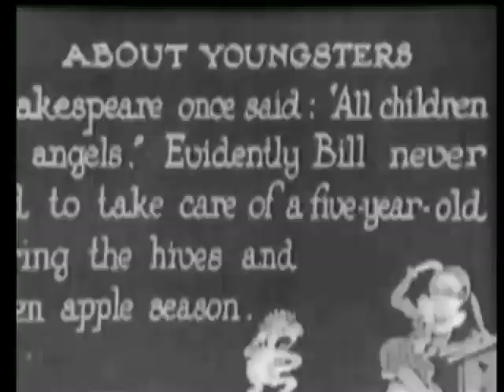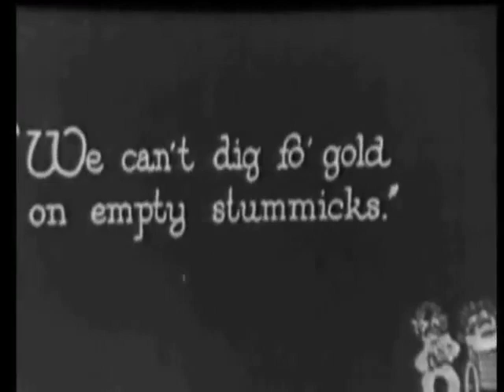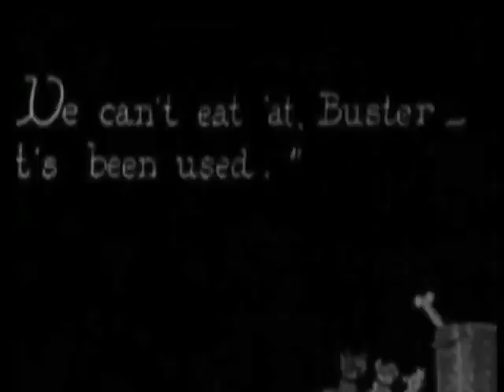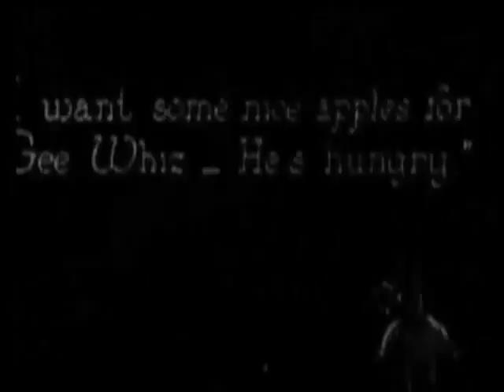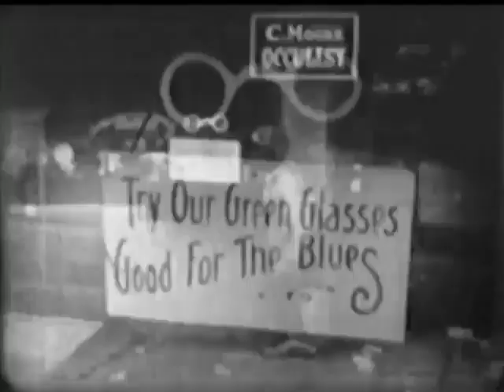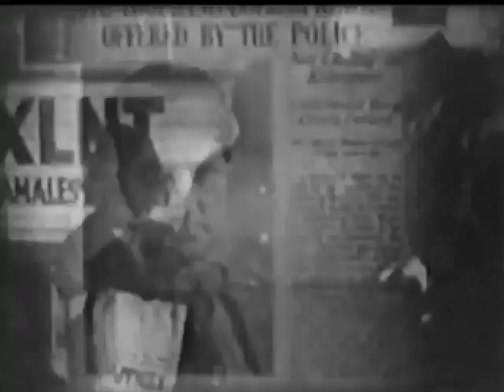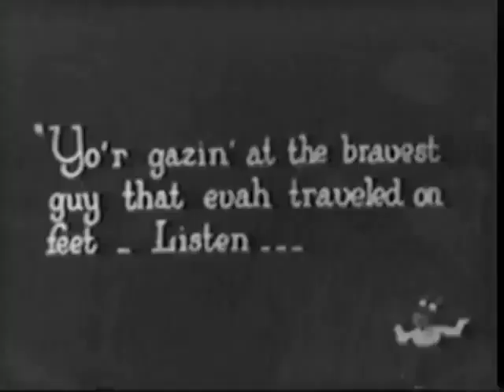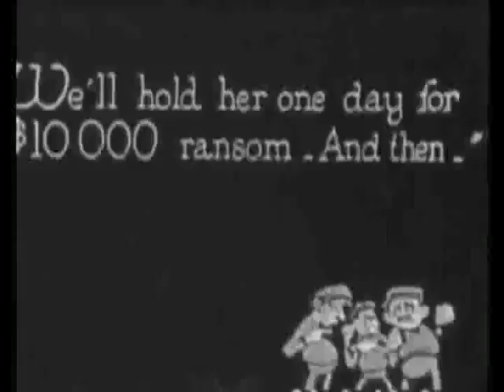Young Sherlocks [Our Gang Little Rascals 1922]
Young Sherlocks is a 1922 American silent short subject comedy film, the fourth entry in Hal Roach's Our Gang series. Directed by Robert F. McGowan and Tom McNamara, the two-reel short was released to theaters in November 1922 by Pathé.

The film begins with Ernie using his ingenuity to overcome his poverty and find a way to feed his little sister Farina and his steed, Dinah the mule. He encounters Jackie, who is selling newspapers, and learns about a kidnapper who is at large. Ernie then stumbles into a secret meeting of several young boys, including Mickey Daniels and Jack Davis, who call themselves the JJJs (Jesse James Juniors). They tell him that he is unwelcome in their meeting unless he can tell them what good deed he has ever done. He responds by spinning a long, and very unbelievable, tall tale of how he, Jackie, and Dinah rescued Peggy from the kidnappers. At the end of his story he claims that he used his reward money to buy a whole town, name it Free Town, and make himself Mayor and Jackie the Chief of Police. It is a beautiful town where all the children have plenty to eat, have nice clothes, and can have all the cake and candy they want. The story, and the film, ends with reality as Ernie’s mother finds him and hauls him and Farina back home.